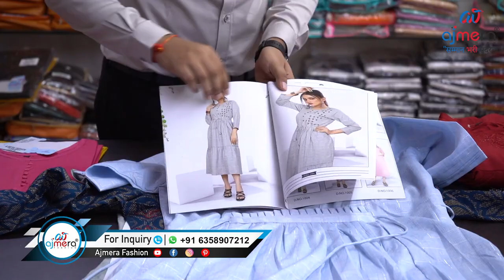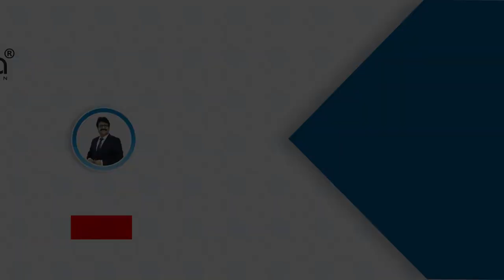New Kurti Design 2021|| Designer Kurti Wholesale Market Surat || Daily Wear Kurti Manufacturer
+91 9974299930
Ajmera Fashion.